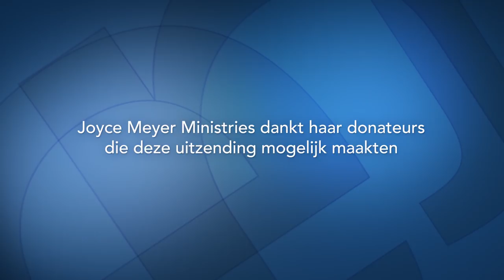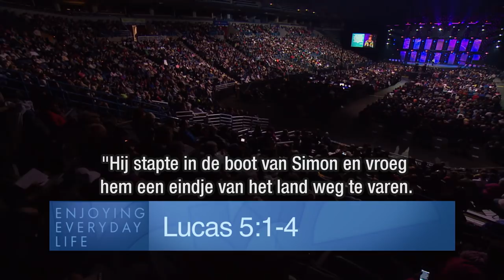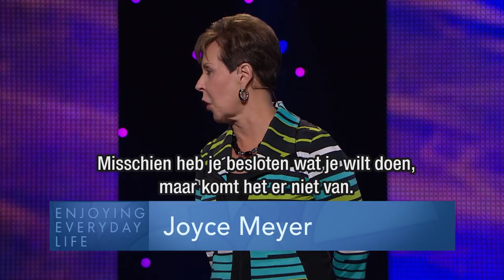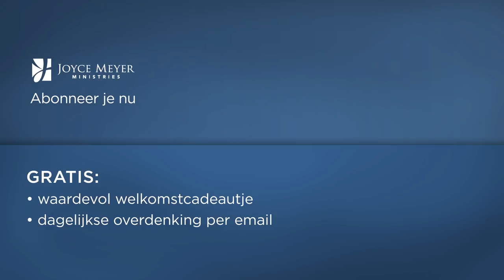Impulsief gedrag (2) | Gods hulp | Devotional | Joyce Meyer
Wie zich laat leiden door zijn of haar gevoelens, wordt emotioneel afhankelijk. Joyce Meyer moedigt je in deze uitzending aan niet een speelbal van je eigen gevoelens te worden en vertelt hoe je dit kunt voorkomen.